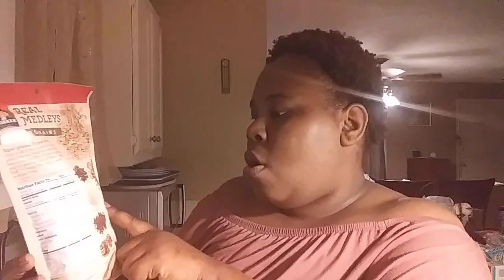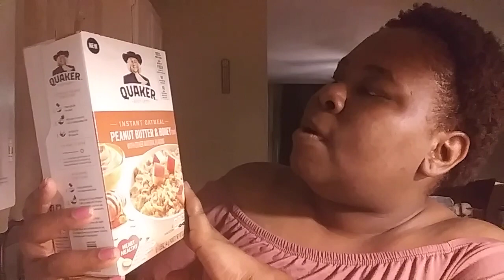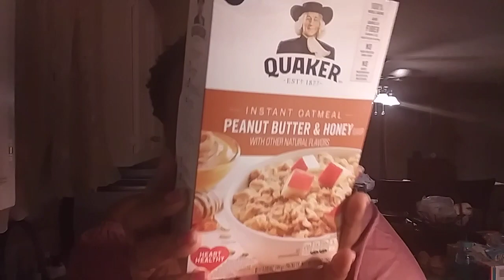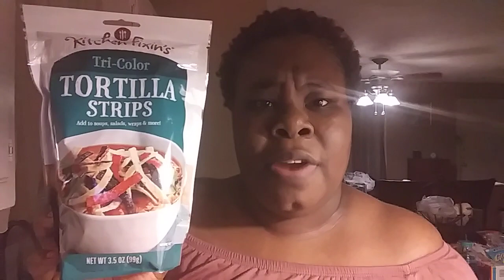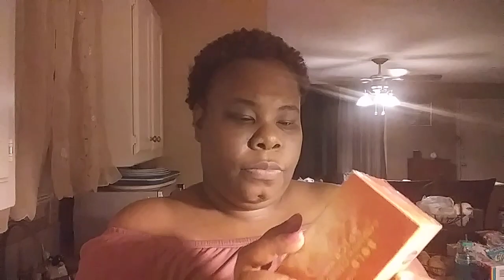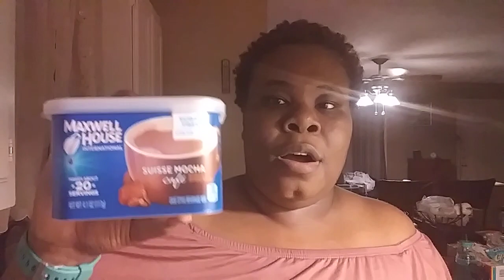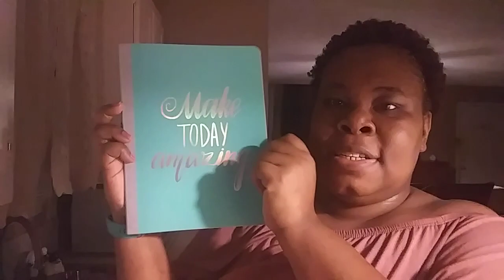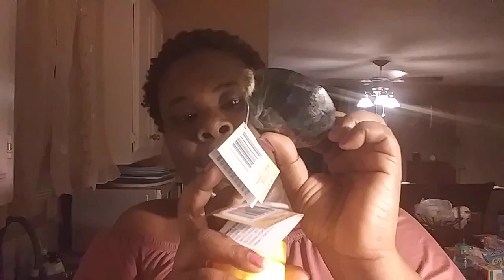New Finds 99cents Stores Only